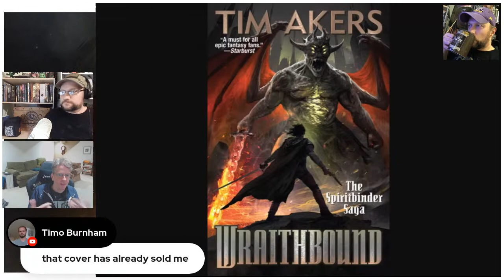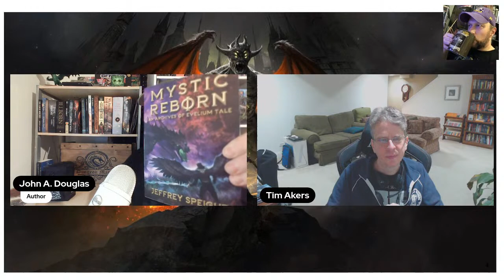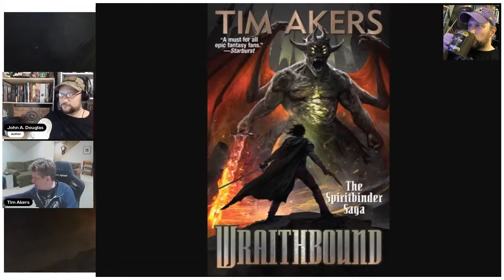The Author's Outpost Ep. 8: Tim Akers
Tonight I interview Baen published author Tim Akers, author of several fantasy novels including his most recent release 'WRAITHBOUND'.

~ Tim's Links~

Books @ Amazon

~My Links~

TWITTER: @J0hnADouglas (with a zero)
MINDS: @Johnadouglas
TRUTH: @JohnADouglas